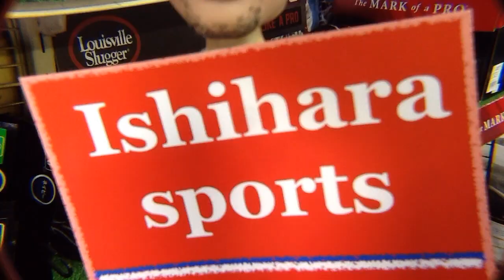ハミ ウェルティング Welting #884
前回の続きです。ハミ（ウェルティング）について話をします。